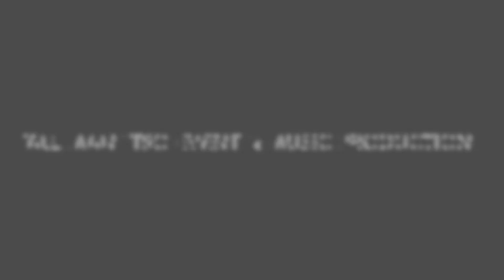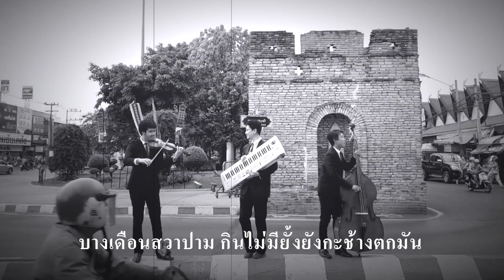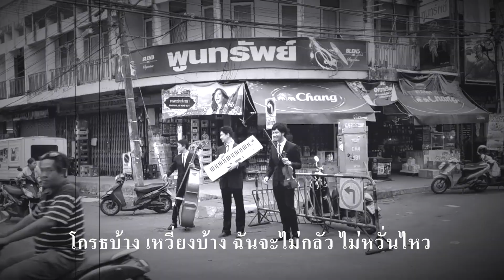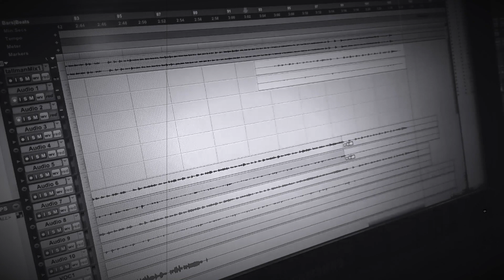มนุษย์เมนส์ - Tall Man Trio (Official Lyric Video)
Download เพลง/เสียงรอสาย *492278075
มนุษย์เมนส์
Single แรกของวง Trio อารมณ์ดี - Tall Man Trio
กับเรื่องราวในช่วง "วันนั้น" ของคุณผู้หญิง
เพลงในแนวถนัดของ  โอปอล์ A Cappella 7 ผู้แต่งเพลงน่ารักๆของ AC7 มากมาย เช่น ตุ่ม ผู้ชายก็ร้องไห้เป็น รอยตีนกา ผมรักคุณ ตด

Tall Man Trio:
โอปอล์ ตันตยานุสรณ์ - ร้องนำ/เปียโน
นเรศ อินทเนตร (เต๋อ) - Double Bass
พรนภัส ไชยสถาน (นภัส) - Violin

Credits เพลงมนุษย์เมนส์
เนื้อร้อง/ทำนอง/เรียบเรียง/โปรดิวซ์: โอปอล์ ตันตยานุสรณ์
ร้องนำ/เปียโน/กีตาร์: โอปอล์ ตันตยานุสรณ์
Double Bass/Chorus: นเรศ อินทเนตร
Violin/Chorus: พรนภัส ไชยสถาน
Drums: นพคุณ วงศ์ขวัญเมือง (ดำ)
Percussion: อรรถสิทธิ์ กองมงคล (อรรถ)
Mix Down:  Tequila sunset
Recorded at: Next Studio, Dragonfly Studio, Chiangmai

Contact Tall Man Trio
Opal Studio: Music School and Production
45 ถ.พระปกเกล้า ต.พระสิงห์ อ.เมือง จ.เชียงใหม่ 50200
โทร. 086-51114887